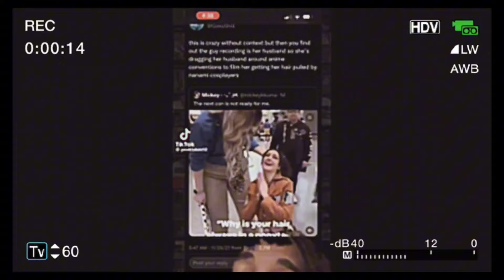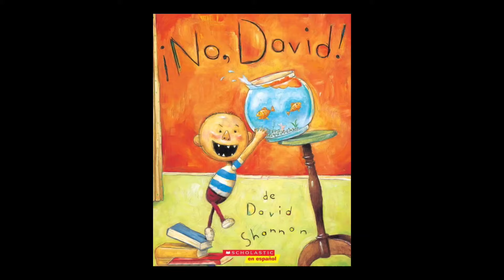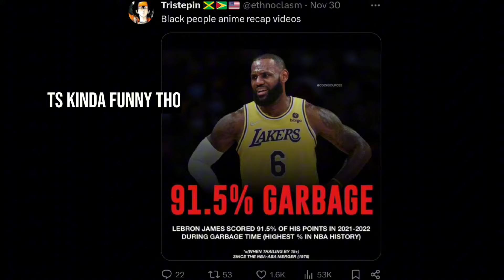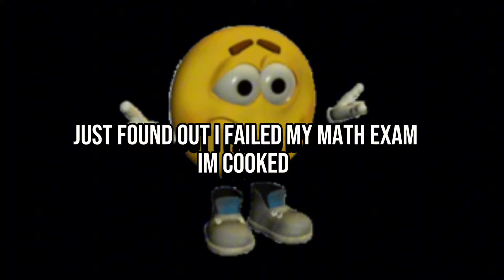KRATOS VS ZEUS:THE MOST GODLY FADE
KRATOS,ZEUS,AND DEMAURIEN THE GREATEST TRIO KNOWN TO MAN

MY FAULT FOR THE AUDIO MESS UP IN THE END